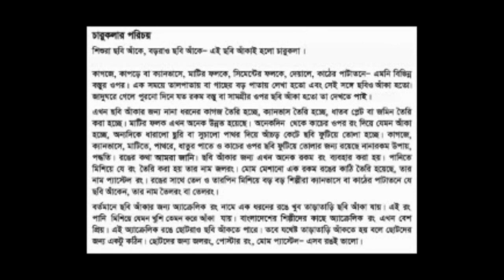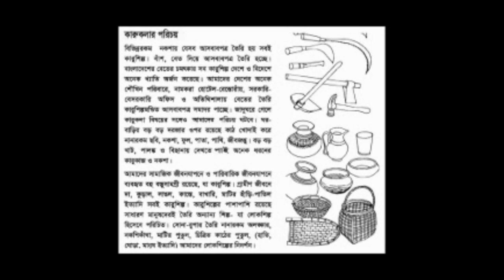চারু ও কারুকলা কী? রং ও রং- এর ব্যবহার❤️❤️👍👍 DD Gallery vlog.